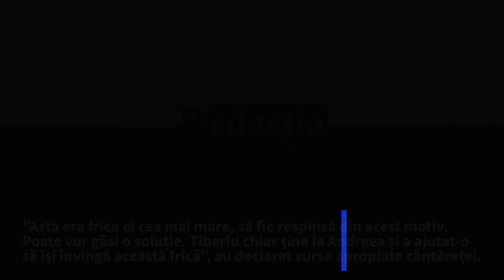Reacția lui Tiberiu Argint după ce a aflat că Andreea Bălan nu mai poate face copii niciodată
Mai multe pe: redactia.ro